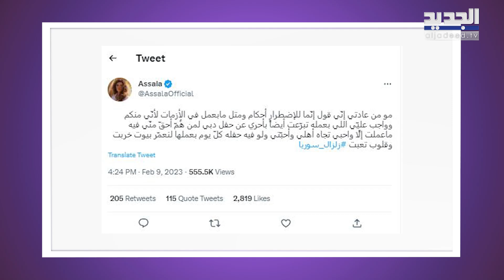شام الذهبي تنفعل بسبب الهجوم على والدتها اصالة : ظلم وأمي تعيل أكثر من 100 عائلة من أكثر من 30 سنة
ردت شام الذهبي، ابنة الفنانة السورية أصالة نصري، على الانتقادات التي تعرضت لها والدتها عقب الدعوات لها بالوقوف بجانب الشعب السوري، بعد الزلزال المدمر الذي ضرب شمال البلاد في الايام القليلة الماضية، وأدى إلى وقوع عدد كبير من الضحايا إلى جانب الدمار الهائل في مناطق عدة.